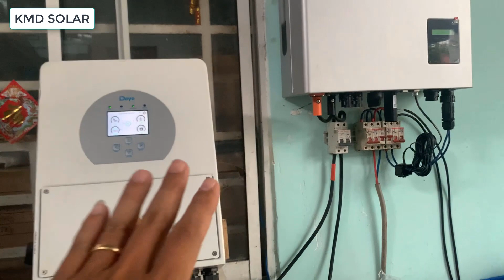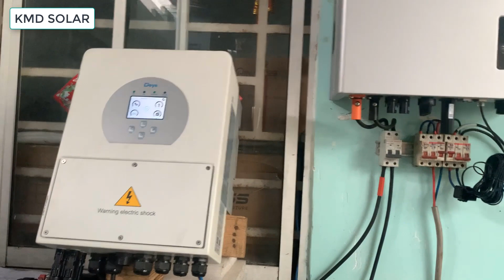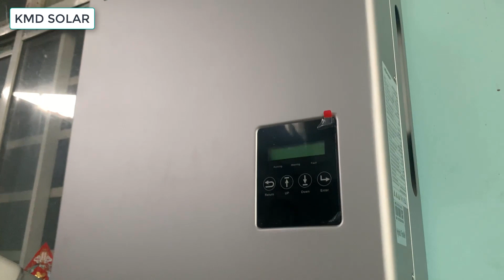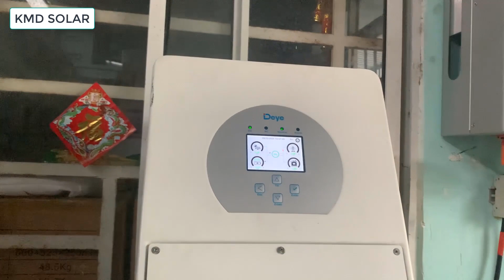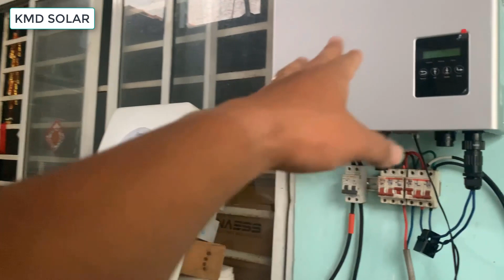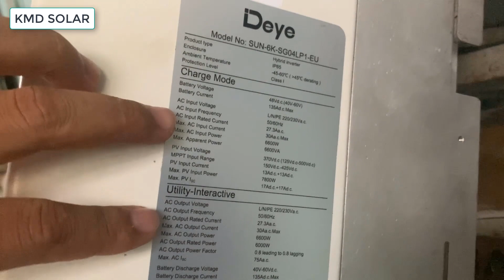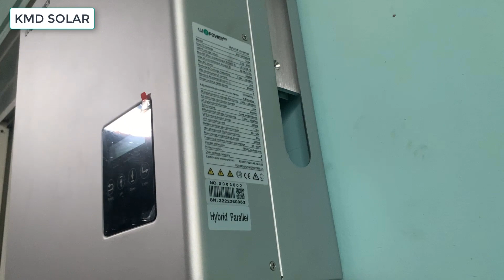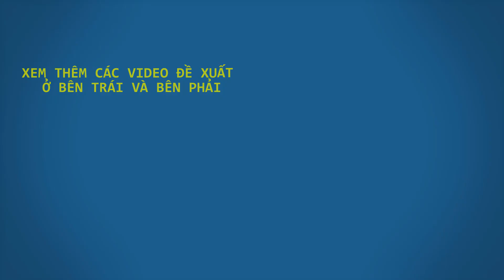DEYE và LUXPWER so sánh sự giống và khác nhau như thế nào ? Nên chọn biến tần Hybrid loại nào ?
Nhận “Báo Giá “ tham khảo vật tư và phụ kiện trọn gói trong hệ thống Điện Năng Lượng Mặt Trời tại:

Để tải về cuốn sách “ CẨM NANG ĐIỆN MẶT TRỜI CHO NGƯỜI MỚI “
Video này chia sẻ về inverter trong hệ thống điện mặt trời,điện năng lượng mặt trời
Hệ thống điện mặt trời gia đình nên chọn hãng biến tần nào ?
Hệ thống điện mặt trời lưu trữ gồm những loại nào
Hệ thống điện mặt trời hybrid gồm những loại nào và giá thành bao nhiêu ? Sự khác biệt giữa chúng như  thế nào ?
Vơí kinh nghiệm thi công điện mặt trời cho các hộ gia đình KMD SOLAR sẽ chia sẻ cho bạn về
biến tần hybrid,
biến tần deye,biến tần luxpower
,so sánh deye và luxpower khác nhau như thế nào ?
so sánh biến tần deye và luxpower giá thành khác nhau như thế nào ?
sự khác biệt giữa biến tần deye và luxpower gồm những điểm nào ?
biến tần deye và luxpower có nên lắp đặt hay không ?
deye và luxpower nên chọn cái nào ?
,biến tần deye và biến tần luxpower hybrid nên chọn cái nào

Cách lựa chọn biến tần Hybrid trong hệ thống điện mặt trời như thế nào ?
Ủng hộ đội ngũ KMD SOLAR ra nhiều video mới giá trị bằng cách Nhấn vào nút ĐĂNG KÝ hoặc Like Fanpage KMD SOLAR các bạn nhé !

CÔNG TY TNHH ĐÀO TẠO VÀ CÔNG NGHỆ KMD EDU TECH
Nếu có bất kỳ khó khăn nào cần hỗ trợ ĐỪNG NGẦN NGẠI gọi cho đội ngũ KMD SOLAR
qua số hotline :

Đội ngũ KMD SOLAR